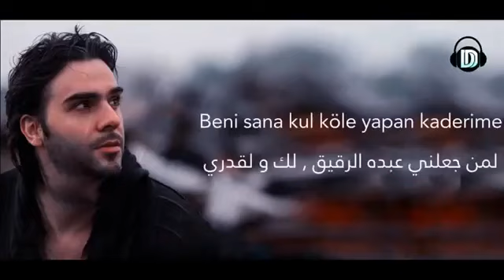حاله واتس اب تركيه حالات واتس اب حزينه ستوري انستقرام اغاني تركيه